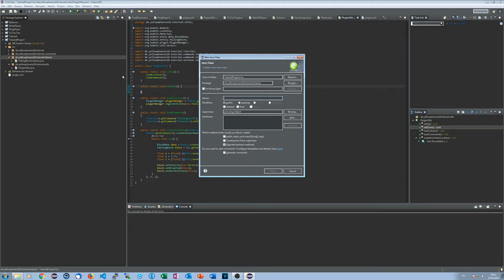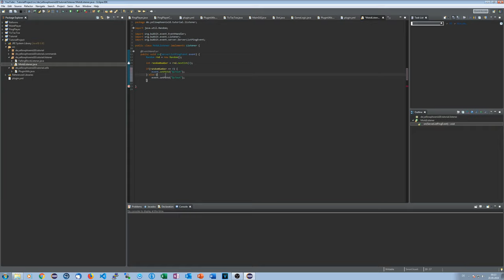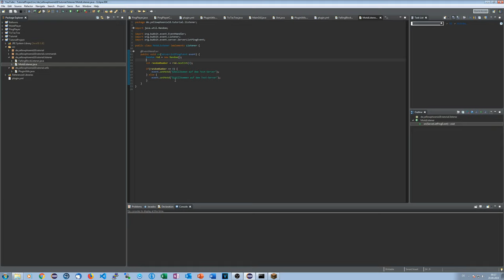MotD ändern | Bukkit/Spigot Plugins programmieren #031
Ich zeige euch, wie ihr die MotD eures Servers ändern und farbig machen könnt.

► Social-Stuff ◄

→ TeamSpeak: ts.yellowphoenix18.de